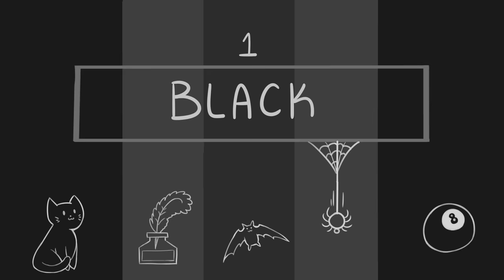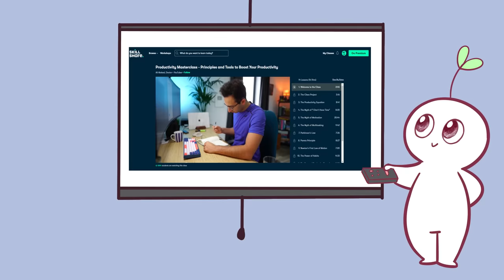What Your Favorite Color Says About You 🌈🎨🖌️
What's your favorite color and what does it say about your personality? The uniqueness of each human mind makes it almost impossible to have a set of rules that applies to everyone. However, the preferences we have can be linked to our overall behavior. According to color psychology, color influences our perceptions and can cause certain emotions in people. Colors can also enhance the effectiveness of placebos. In this video, we will be talking about the characteristics of our personalities based on what our favorite color is.

Writer: Xinyi
Script Editor: Rida Batool
Script Manager: Kelly Soong
VO: Amanda Silvera
Animator: Tris Canimo
YouTube Manager: Cindy Cheong